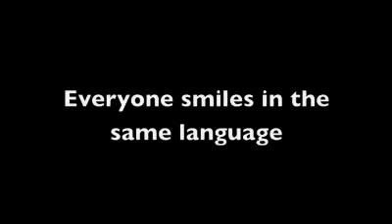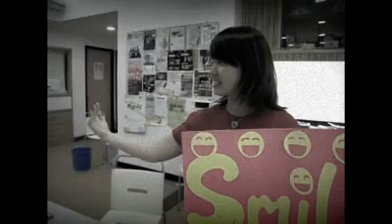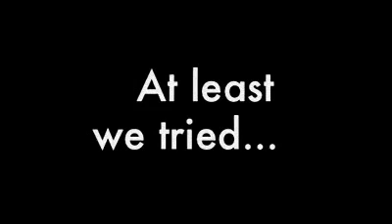Smile Revolution ~ Do good in Macau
HC Class 2013 video University of Macau, Macao SAR